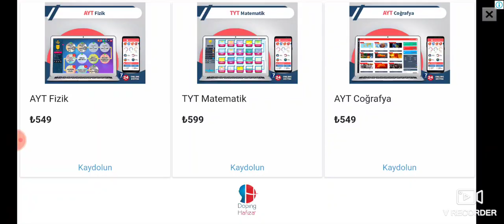Can You Escape The 100 Room 12 Level 26 Walkthrough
Can You Escape  The 100 Room 12 Level 26
 Escape  The 100 Room 12 Level  26
 100 Room 12 Level 26
Can You Escape The 100 Room XII Level 26
Escape The 100 Room XII Level 26
100 Room XII Level 26
50 Room XII Level 26